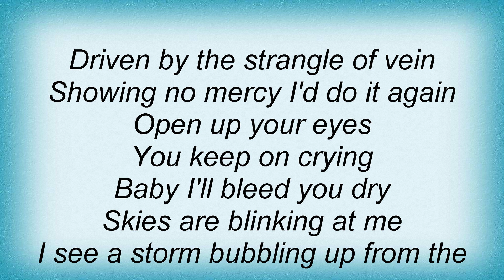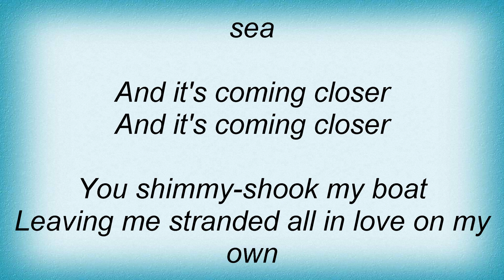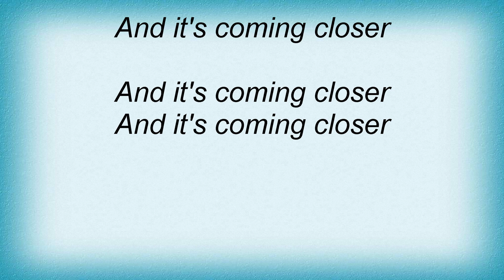Kings Of Leon - Closer Lyrics